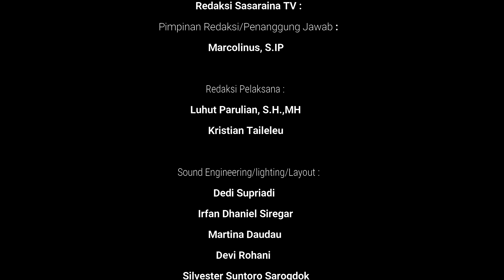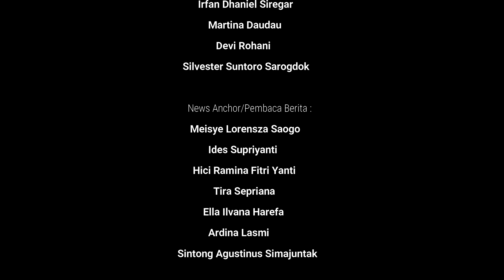Sasaraina tv | Edisi 31 | 08.3.2023 |Kejari Mentawai Ajak OPD Diskusi Komunikasi Publik